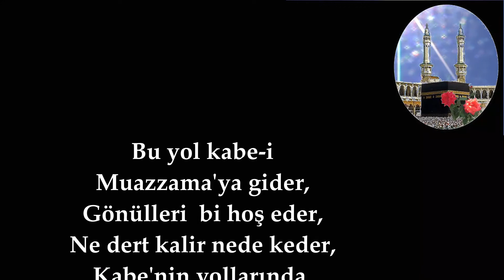Bu yol kabe i Muazzama'ya gider,